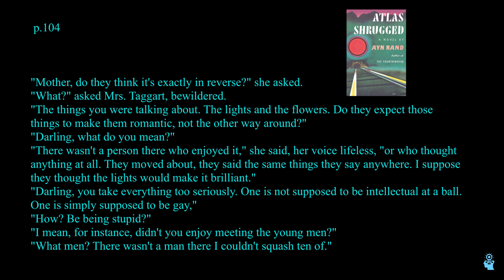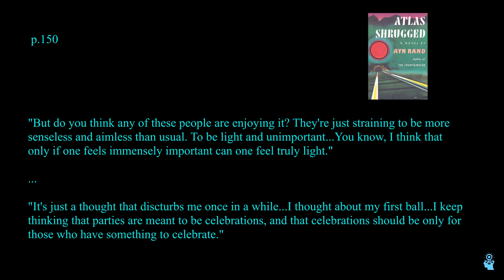Ep. 48: A reason your fun time isn't fun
Free time gets old quick.

Retired people know this. So what’s the cause of that antsy, anxious feeling that makes it so that you just can’t enjoy your leisure time anymore? And how can we remedy this?

Planning endless celebrations and leisure activities are like using sugar for energy. They seem to extend the good feeling for a moment but are not long-lived or give us anything authentic. In this episode, Matthew shares his recent experience that reminded him of what is true for all of us—of what we need, by our nature, to fully enjoy our free time.

Read Atlas Shrugged